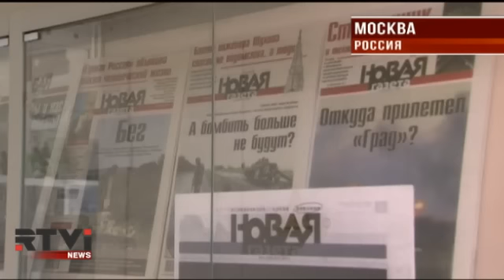"Новую газету" выдвинули на Нобелевскую премию мира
В Москве вспоминают известного журналиста и правозащитника Анну Политковскую. Она проводила расследования обстоятельств обеих чеченских войн. Политковская была убита в подъезде своего дома 7 октября 2006-ого года. И вот сегодня стало известно, что "Новую газету", в которой работала Политковская, выдвинули на Нобелевскую премию мира.  "Новую газету" букмекеры считают одним из наиболее вероятных лауреатов премии. Шансы российского издания оценивают довольно высоко, ставя "Новую газету" на четвертое место.